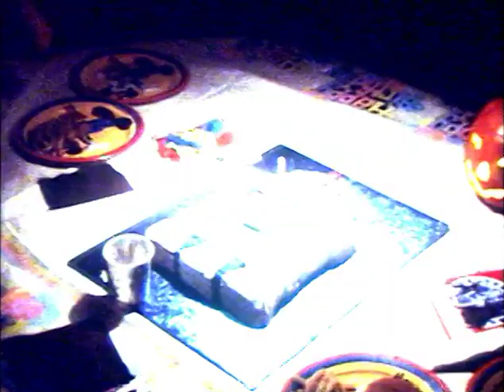Bob & Laina Wedding + 1983-85